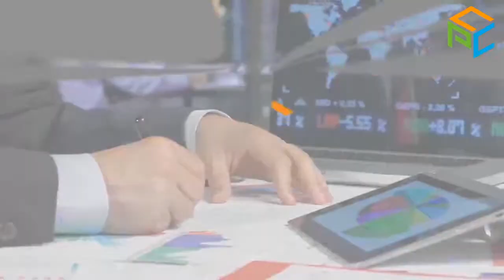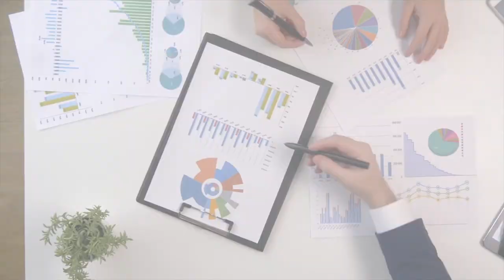The C-PACE Confidential - Episode 003 with Will Hutton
Hear about the biggest CPACE deal in history, 111 Wall Street.

Will is the Director of Acquisitions and Capital Markets at Nightingale Properties.

In June 2021, Nightingale and Wafra Capital Partners secured $500 Million of financing which included an unprecedented $89 Million of C-PACE!